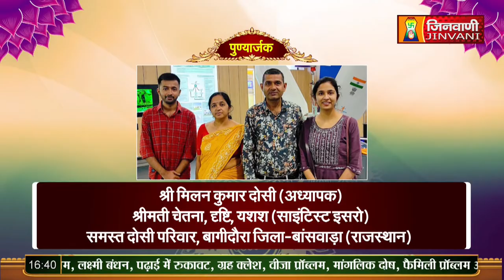Muni Bhav Sagar Ji Maharaj | Vol 211 | 21 Nov 23 | Mangal Pravachan Jinvani Channel (A010396)